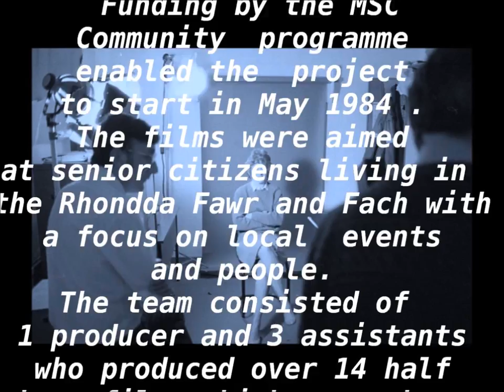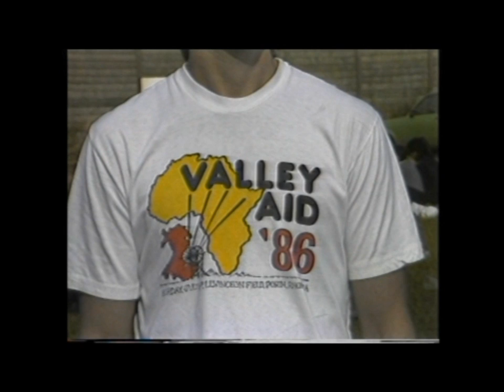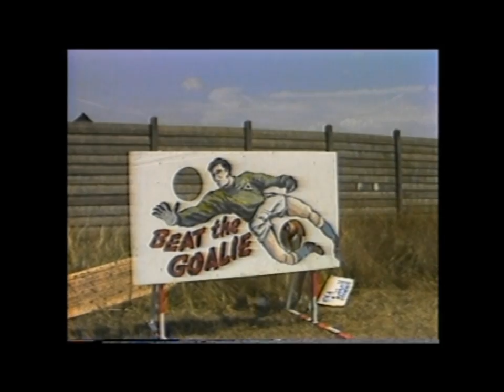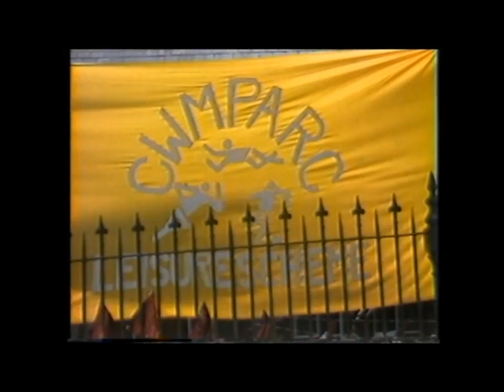Rhondda Enterprise Video News -1986 - Maerdy Colliery, Valley Aid & Street Parties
Item 1 - Closure of Maerdy Colliery - The Rhondda's last deep mine.
Item 2 Valley Aid 86 Lwyncelyn rugby club Porth.
Item 3 Reaction to the Royal Wedding of Prince Andrew and Sarah Ferguson
Item 4 Royal Wedding Celebrations: 23rd July - Avondale Road Gelli, Edmonds Street Tylorstown, Holyrood Terrace Llwynypia, Cwmparc Church Hall.
Presenter: Lisa Britton
Reporter : Nick Gibbon
Producers: Martin Griffiths & Julian Smith
Executive Producer Joe North
Funded by the Community Programme scheme 1986
Digital transfers by Video 99, Devon